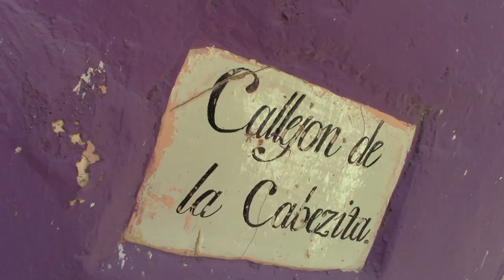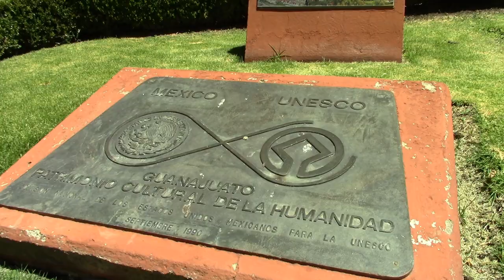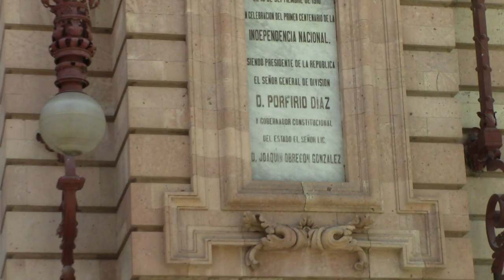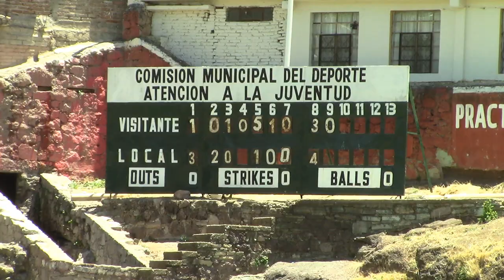Guanajuato BIKE TOUR: Cobblestone Alleys, Colored Houses & Colonial Architecture Guanajuato, MEXICO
Through the quiet alleys (callejones de Guanajuato), a bike tour of Guanajuato, Mexico is an excellent opportunity to observe and learn about the city's history.

Founded in the mid-16th Century as a mining town, Guanajuato has retained its charm with its colonial architecture and famed colored houses. Throughout the city and its historical center (centro histórico), many of the buildings, roads and tunnels date back at least 100 years and often several centuries.

A bike tour from Cacomixtle Ecoturismo offers a different perspective to get around town, particularly appreciating the cobblestone roads and elaborate tunnel system.

Ride along with Matt as he enjoys the highlights of Guanajuato including:
.     - the colored houses      (casas coloradas)
.     - the tunnels.                   (los tuneles)
.     - the alleys.                      (los callejones)
.     - colonial architecture   (arquitectura colonial)
.     - basilica colegiata